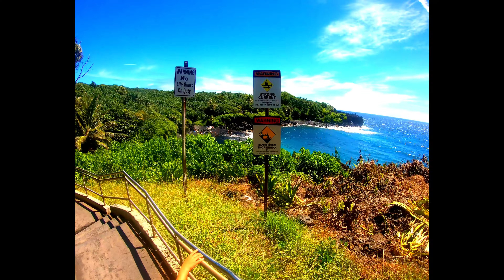ROAD TO HANA | MAUI HAWAII